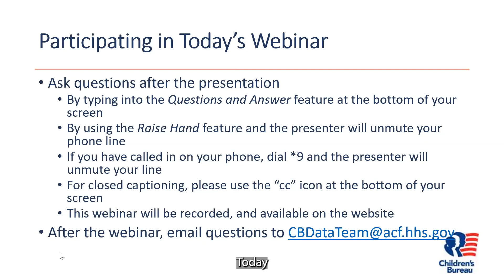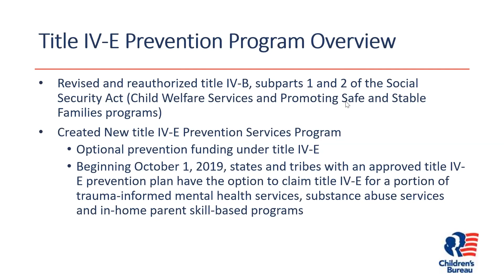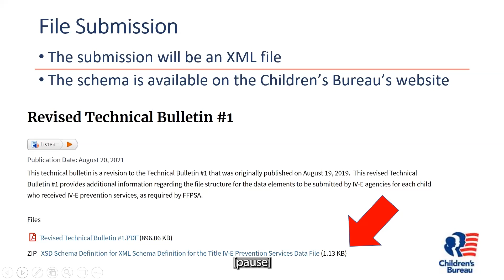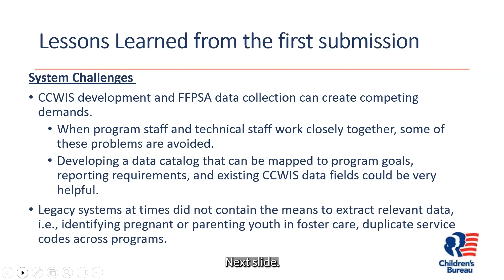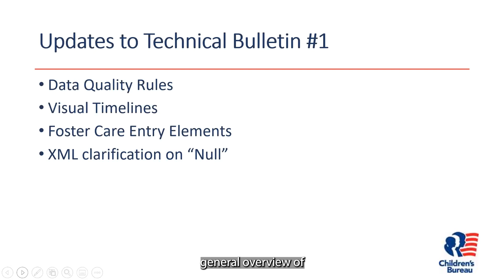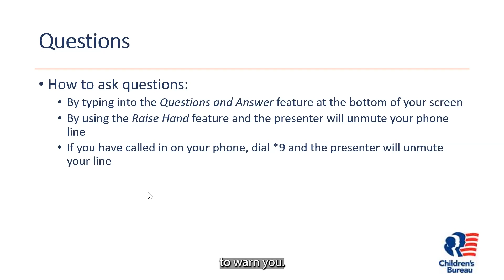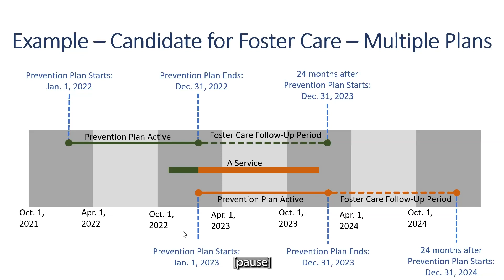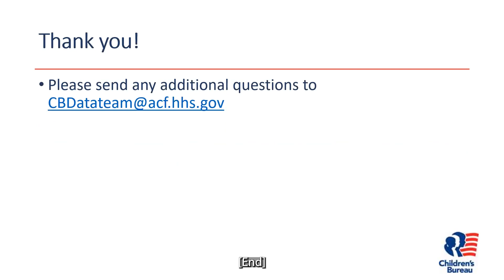Title IV-E Prevention Program Data Submission Fall 2022 Webinar (audio description)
On November 1, 2022, the Children’s Bureau hosted a webinar on Title IV-E Program Data Submission which included a review of the data quality rules, provided clarity on some of the data elements, and reviewed the commonly observed errors in the first submission.